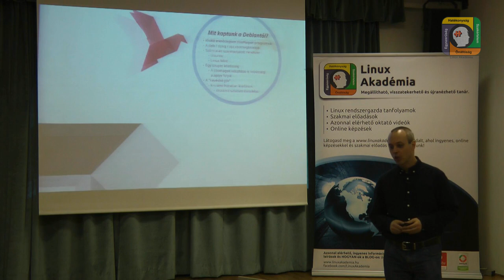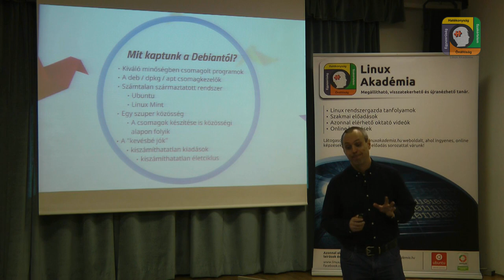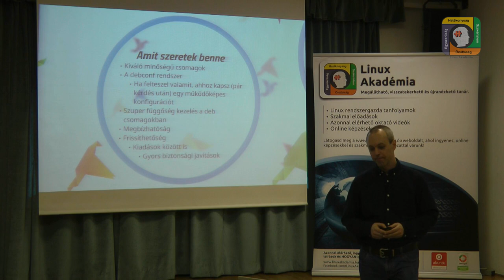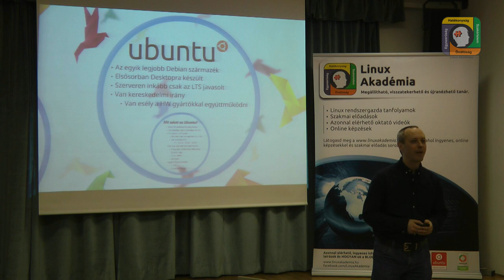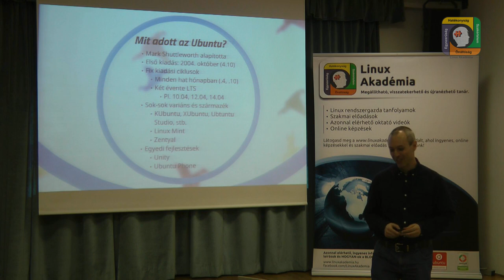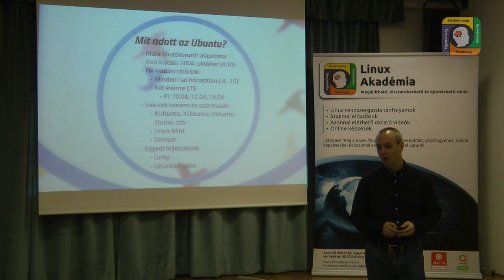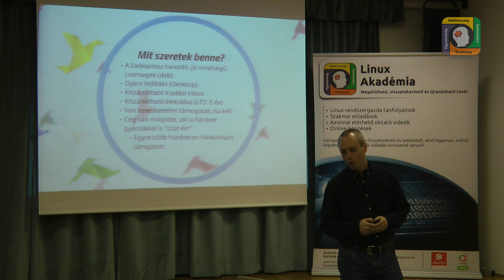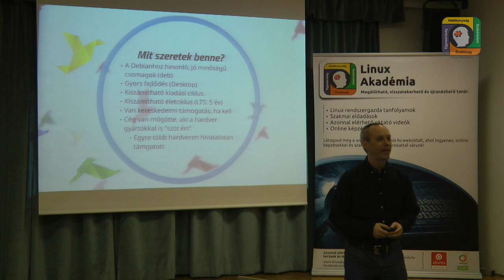Linux rendszergazda meetup 2015.03.: A Debian és Ubuntu Linux (Czakó Krisztián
Linux rendszergazda meetup előadás, melyből a Debian és az Ubuntu Linux disztribúciókat ismered meg.